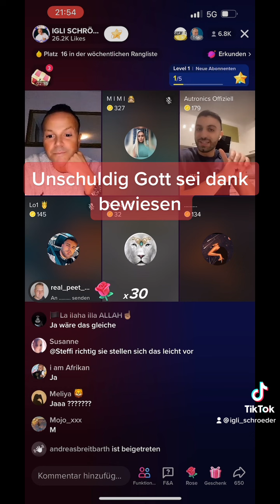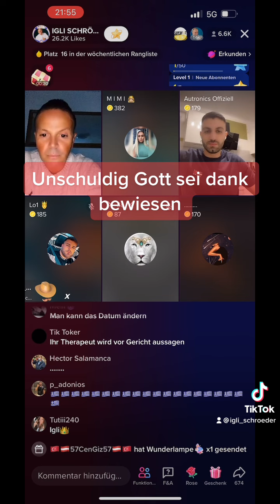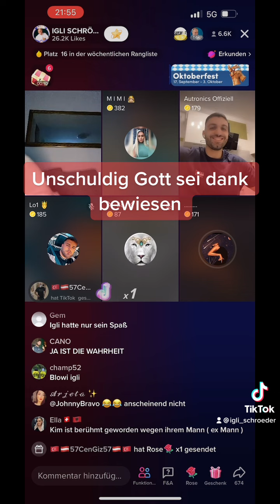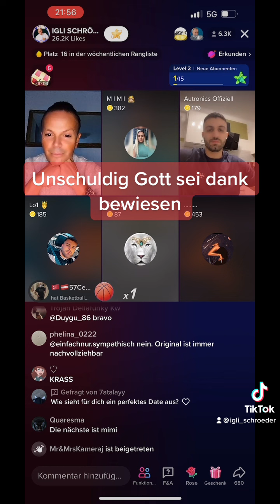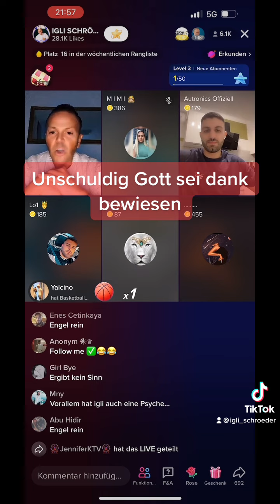17. September 2022